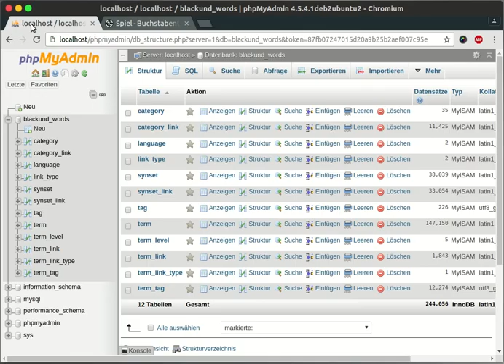Buchstabentransplantation Cheat! [Black Underground]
So cheatet man bei dem Forengame!